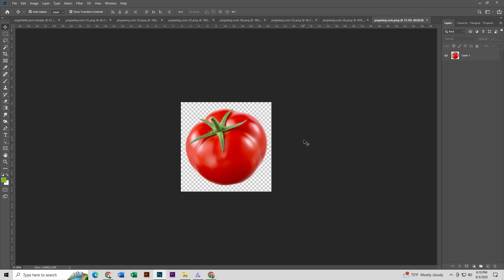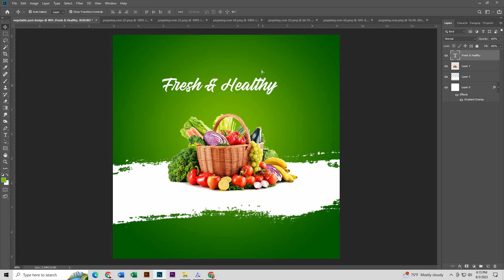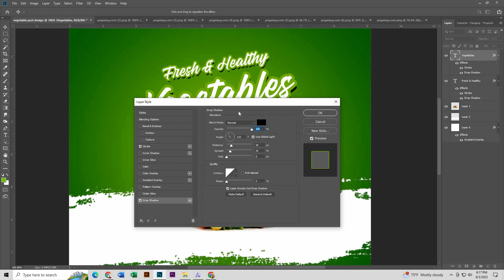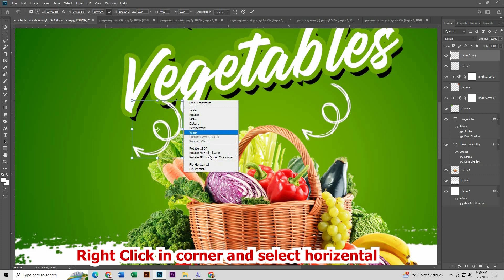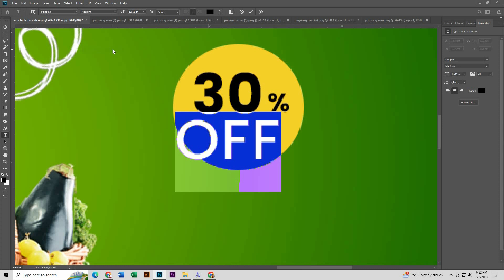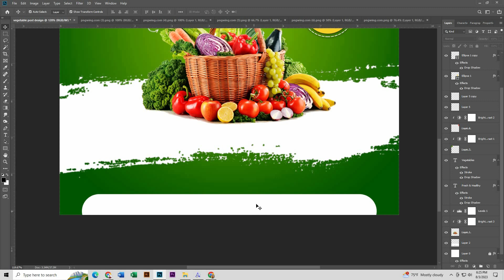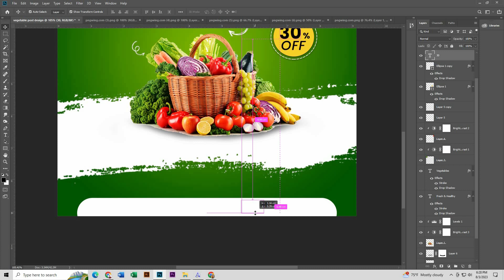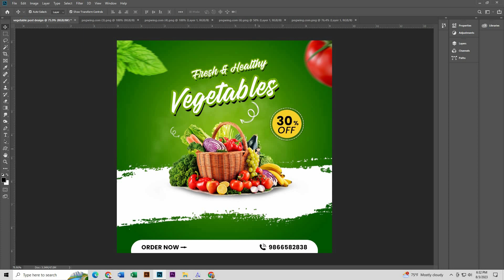social media vegetables post design | photoshoptutorial | sagar anything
In this photoshop tutorial, I will show you how to create a vegetable social media design in photoshop in Nepali. we will also cover topics like social media post design in photoshop, learning photoshop in nepali, photoshop tutorial social media design, graphic design in photoshop, and more!

If you really want to learn graphic design please comment and say what topic should I make for the next video.